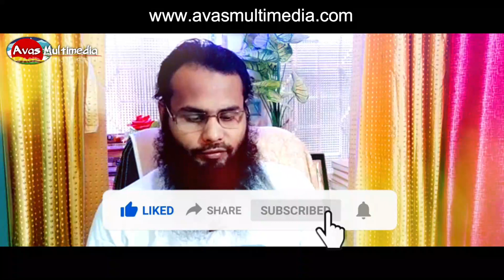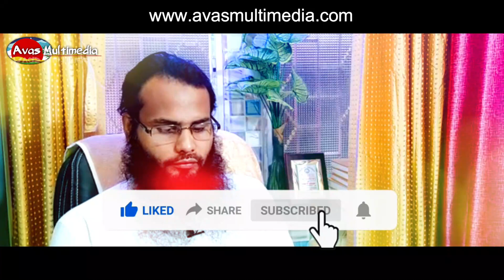প্রশ্নোত্তর পর্ব। 50 + by ব্রাদার রাহুল হোসেন (রুহুল আমিন) Bro Rahul Hossain 2021। মুর্শিদাবাদ ভারত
Kaji Asad Bin Romjan
Founding Director
Avas Multimedia
Station Road, Dinajpur.